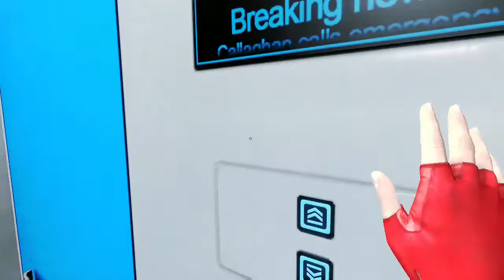Mirror's Edge | Playthrough Moments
Action packed playthrough moments of Mirror's Edge!